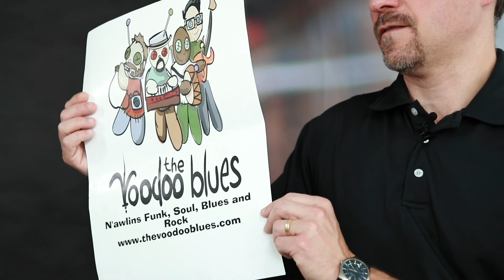Ryan Benton from The Voodoo Blues for BENEFIT